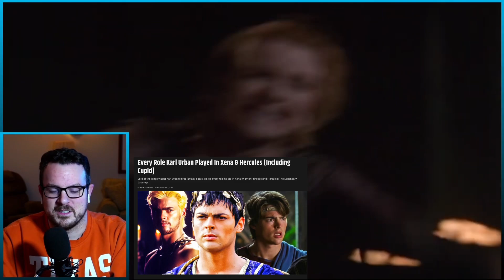Xena: Warrior Princess - A Tribute To When Fates Collide | REACTION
+Time Lords: Desma, Crystal, Sonja, stylinsezra, ADDButterfly, Shahzaib
+Daleks: Shanice, Artverse, Angel, Jace, Eleanor, PerfectKismet, Nawal, ParadiseLost, RT, SunShowerMess, Abby, StrawberryTree
+Legacies: Amber
+Companions: Lauren S, JPaul, Lulu, Josephine, Timothy, Abhi, Ress, Berha, NJ, Chiara, Elin, EmmaC, Koral, Deidre, K, Stephie
+The Originals: Amelia, Anonymous, Alea, TL Berger, NuggieNugg, India
+Supporters: Nabiha, Wadha, Nipuna, Susan